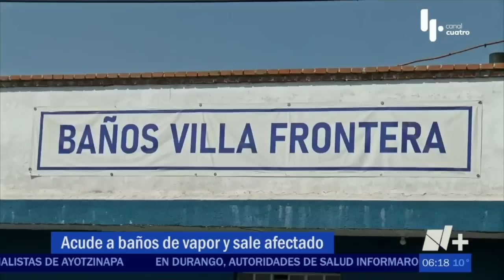Le "tronaron" el cuello, quedó invalidó en un baño público.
El día sábado un sujeto acudió a unos baños de vapor ubicados en Villa Frontera, en el lugar le "tronaron" el cuello. Ahora está invalido.